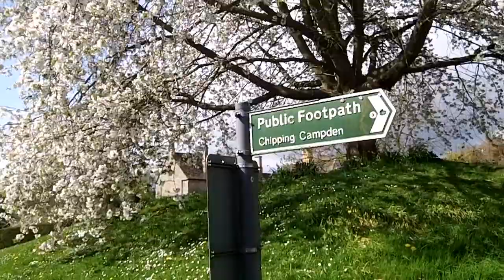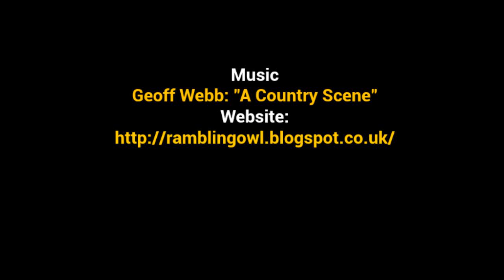Heart of England Way Day 08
Chipping Campden to Bourton-on-the-Water (16m)